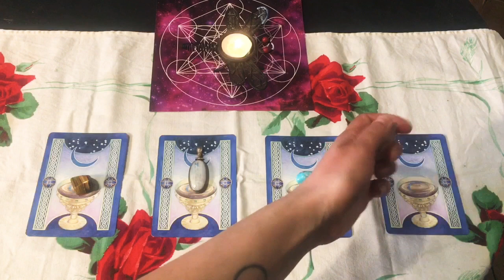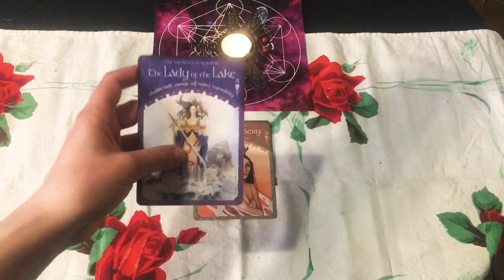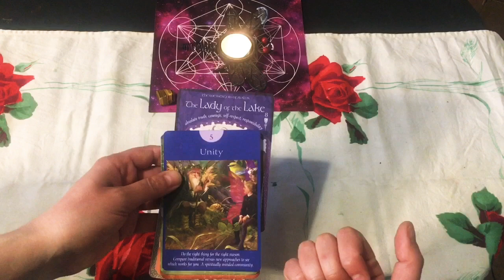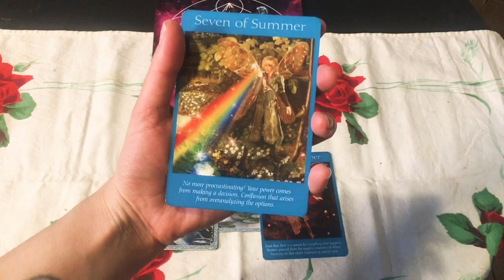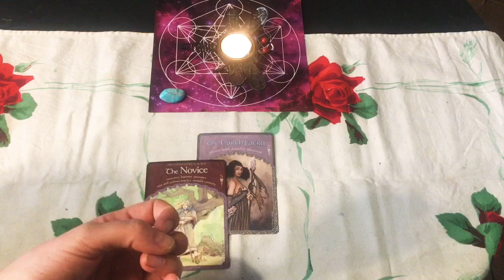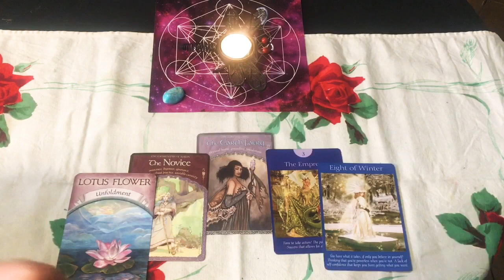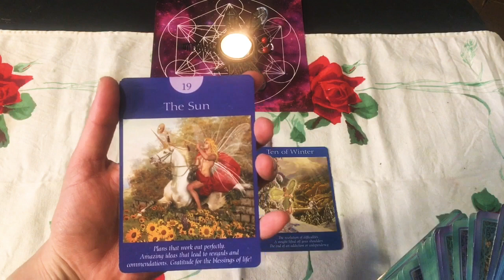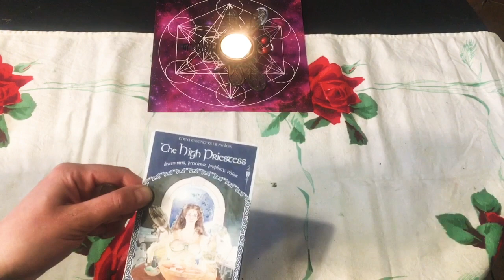Which Faery has A Message for You?⭐️Elementals: Air, Earth, Fire, Water//Timeless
Pile 1:  3:10
Pile 2: 19:18
Pile 3:  32:52
Pile 4: 46:47

channeling messages from the Faery realm, the Fey Folk, specifically the elemental faeries, earth, air, water and fire. Listen as they give their unconditional love and guidance for you to reveal your best self to the world.